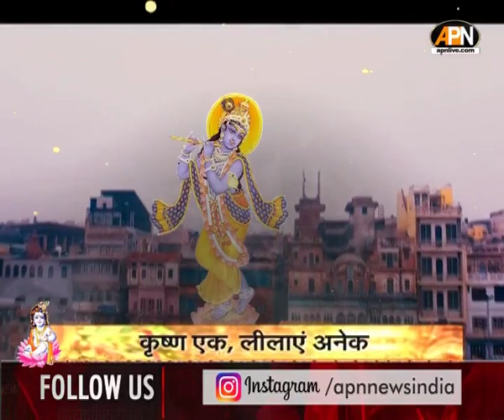Janmashtami Special: बांके बिहारी के विग्रह रूप का रहस्य | कृष्ण जन्माष्टमी || Janmashtami 2024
हरिदास जी ने कृष्ण से कहा कि प्रभु मैं तो संत हूं। आपको लंगोट पहना दूंगा लेकिन माता को नित्य आभूषण कहां से लाकर दूंगा। भक्त की बात सुनकर श्री कृष्ण मुस्कुराए और राधा कृष्ण की युगल जोड़ी एकाकार हो गई और एक विग्रह रूप में प्रकट हुई। हरिदास जी ने इस विग्रह को बांके बिहारी नाम दिया।